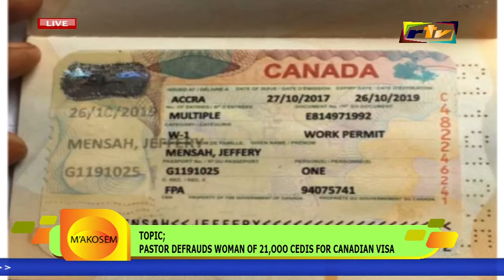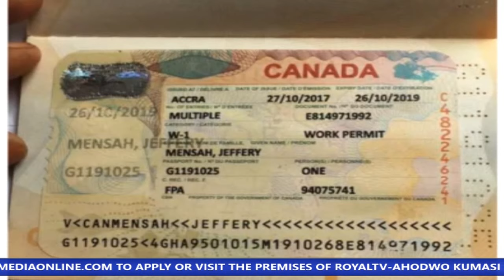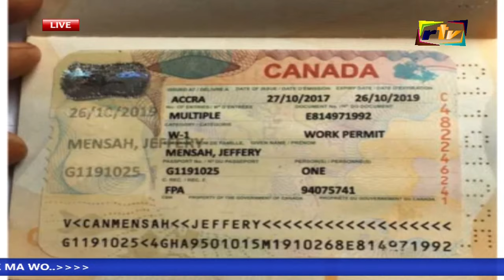MINING COMPANY REFUSING TO COMPENSATE ME AFTER PULLING DOWN MY BUILDING